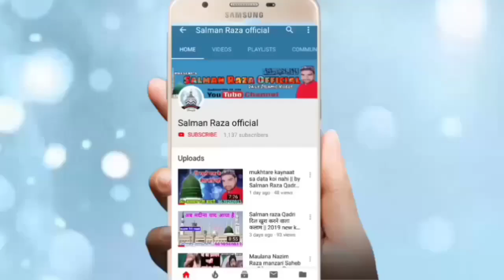इस कलाम को मदीने के तसववुर में सुनें || Salman Raza Qadri Sam To Sam Hasan Raza Qadri Hd Sound 2020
Hi,

इस कलाम को मदीने के तसववुर  में सुने

Salman Raza Qadri Sam to Sam Hasan Raza Qadri
Full Hd Sound Salman Raza Official Channel

Salman Raza

Salman Raza Qadri

ab to bus ek hi dhun hai ke madina dekhu_hassan Raza qadri

hasan Raza Qadri

Apni Naate Pak record karane ke liye ya FIR YouTube per dalvane ke liye Sampark Karen hamara mobile number hai 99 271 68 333

 aur apne Yahan Ke Jal se record karane ke liye Sampark Karen full HD audio video mein
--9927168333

salmanraza
SalmanRaza ki naat

Salman Raza Ki Naat

 Mohammad Hassan Qadri
 Mohammad Salman Raza Qadri ki naat